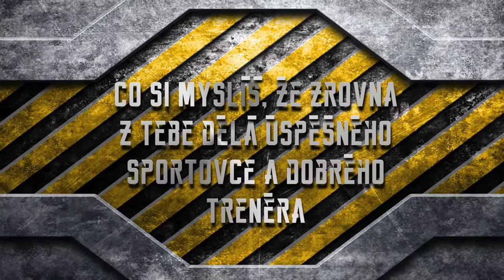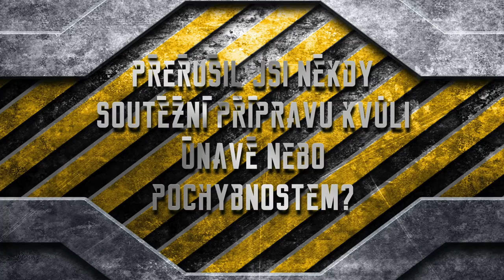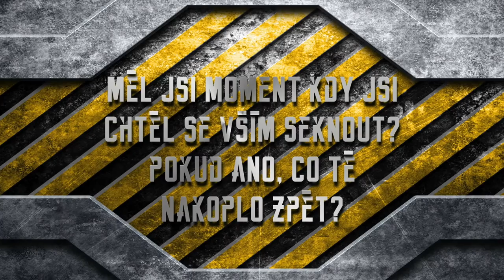BodyHunters Athlete - Radoslav Filip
Radoslav Filip - Slovak bodybuilding champion sharing his experience